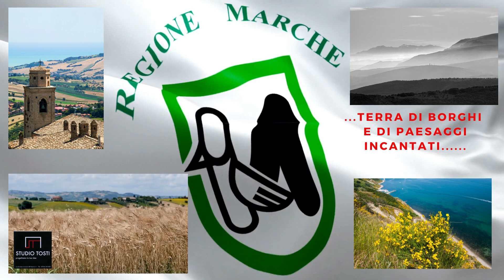MORESCO-Borgo-Marche-Video 30maggio2021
Moresco, meraviglioso borgo nelle Marche